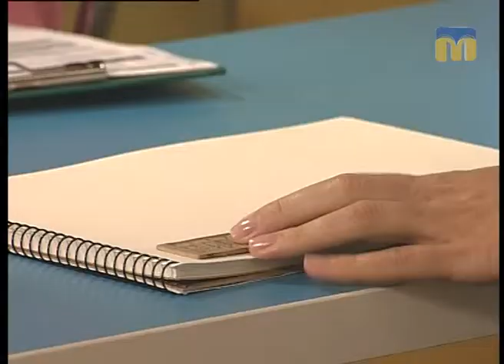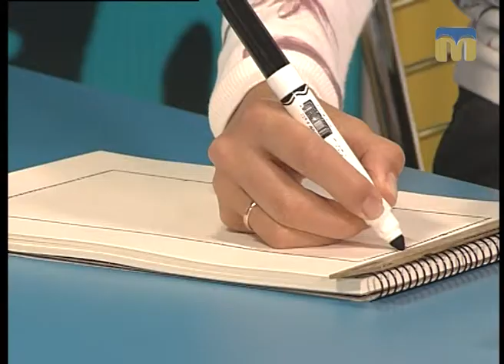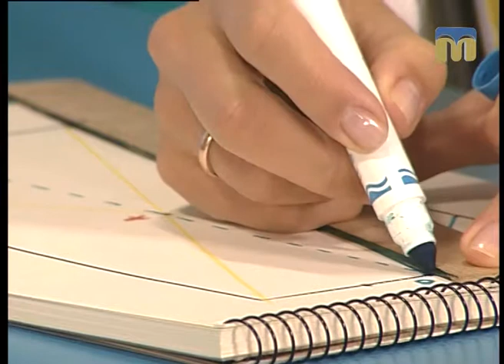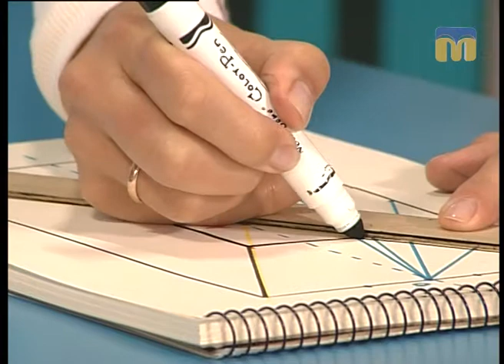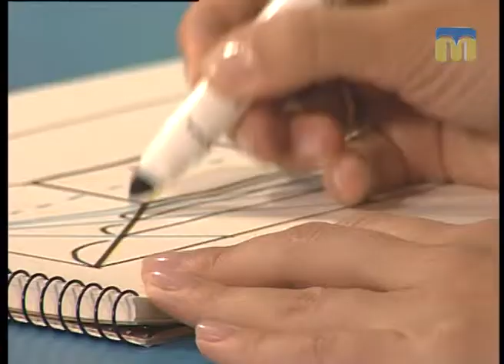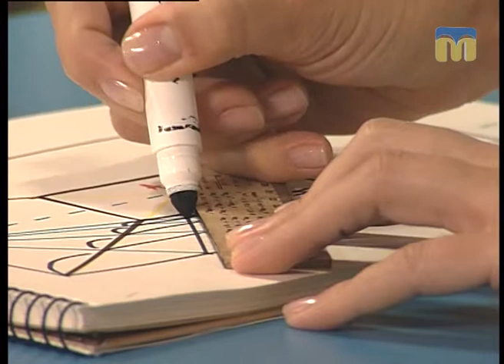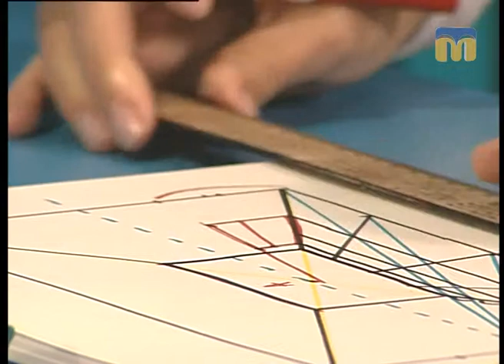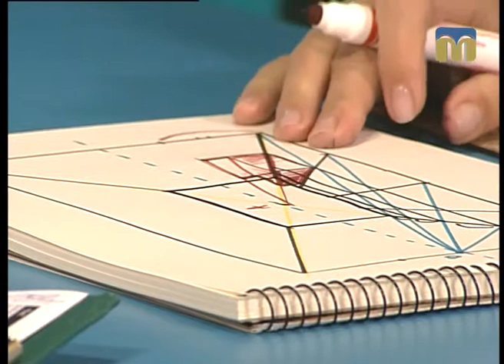Новий день. Поради дизайнера: скетчинг для початківців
Гостя студії - дизайнер інтер’єру Наталя Кондрахіна.